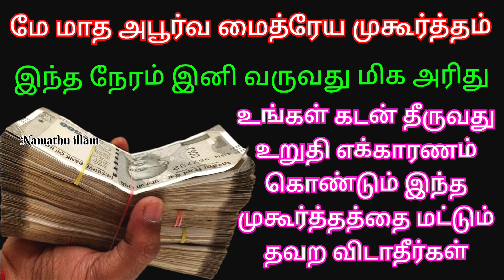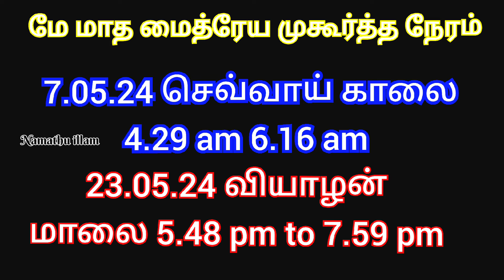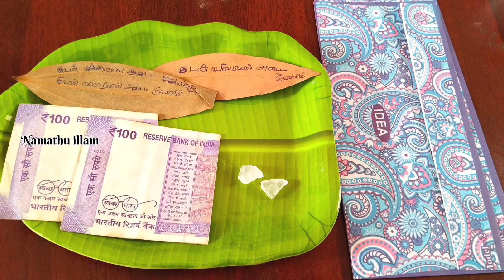அரிதிலும் அரிதான மே மாத மைத்ரேய முகூர்த்தம் கடன் தீர அற்புதநேரம் எக்காரணம் கொண்டும் மிஸ் பண்ணாதீங்க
may month mythra muhurtham 2024
may maithreya muhurtham 2024
kadan theera pariharam
kadan neenga maithreya muhurtham
may maithreya muhurtham date and time
may maithra muhurtham
May maithra muhurtham 2024
மே மாத மைத்ரேய முகூர்த்தம் 2024 மே மாத மைத்ர முகூர்த்தம் 2024
கடன் தீர மைத்ர முகூர்த்தம் பரிகாரம்
 கடன் நீங்க பரிகாரம்
மே மாத மைத்ரேய முகூர்த்தம் நாள் நேரம்